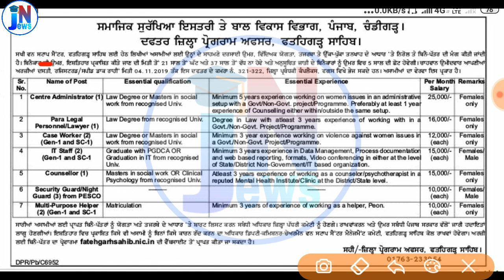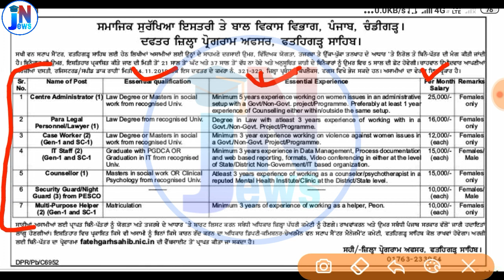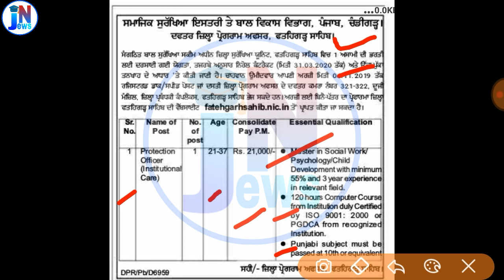Punjab latest government job || latest Bharti in Punjab || latest Recruitment in Punjab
ldc clerk book
account book
junior engineer ( civil) book
je ( electrical) book
30 Practice Sets RRB NTPC CBT (Stage -1) Practice Sets 2019 Paperback – 1 Jun 2019

My mic
green Screen

job news adda ,
peon bharti,
police constable Results,
punjab patwari ,
Online job details,
Police vacancy,
vicancy news,
Results ,
notification pdf link ,1Oth pass job,
12th pass job ,